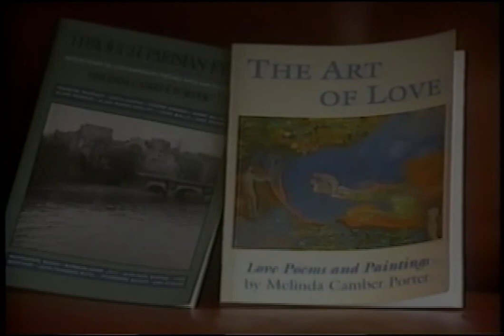Melinda Camber Porter on Her Early Life in France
Clip taken from “The Art of Love: The Paintings and Writings of Melinda Camber Porter”.

Director: Michael Camarini
Producer: Joseph Flicek Blake Productions
Year: 1993